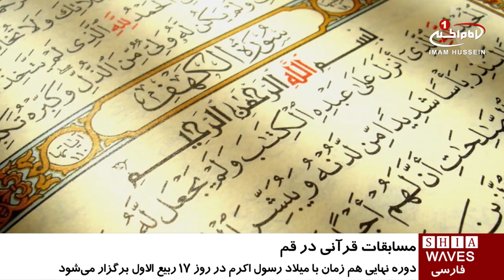برگزاری مسابقات قرآنی مؤسسه امام هادی علیه السلام، در شهر مقدس قم / ۲۴ آذر ۱۳۹۵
برگزاری مسابقات قرآنی مؤسسه امام هادی علیه السلام، در شهر مقدس قم

هفدهمین دوره مسابقات سالانه حفظ و قرائت قرآن کریم در حوزه علمیه امام هادی علیه السلام شهر مقدس قم برگزار شد.

این مسابقات به همت موسسه امام هادی علیه السلام در دو مرحله در حال برگزاری است که شامل دوره مقدماتی و نهایی می باشد

دوره مقدماتی از تاریخ 9 ربیع_الاول آغاز، و تا 16 این ماه ادامه دارد و دوره نهایی همزمان با میلاد رسول_اکرم صلی الله علیه و آله در روز 17 ربیع الاول برگزار خواهد شد.

در این دوره از مسابقات شرکت کنندگانی از رده های سنی مختلف حاضر بوده و در فضایی سالم به رقابت می پردازند.

گفتنی است مؤسسه امام هادی علیه السلام از مراکز وابسته به دفتر مرجعیت شیعه آیت_الله_العظمی_شیرازی مد ظله بوده و برگزار کننده فعالیت های قرآنی و فرهنگی در برخی از شهرهای ایران و افغانستان می باشد.

چهارشنبه - ۲۴ آذر ۱۳۹۵
الأربعاء - ١٤ ربيع الاول ١٤٣٨